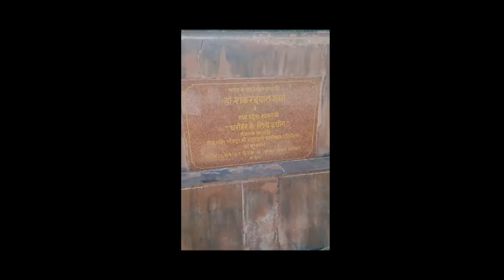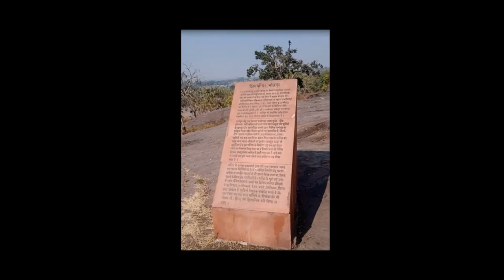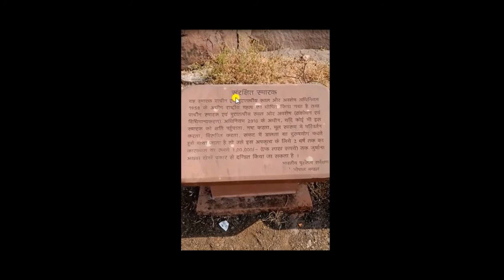भोजेश्वर मन्दिर || भोजपुर मन्दिर || भोजेश्वर शिव मंदिर || अधूरा शिव मंदिर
Bhojeshwar Temple gk for All Competitive Exams like SSC, Railway, IB, Bank, UPSC, BPSC, MPSC, PCS, etc.